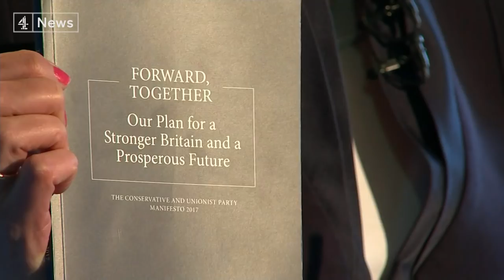Jamie Oliver: 'Don't take free school lunches away from kids' (interview)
It was a few short lines in the Tory manifesto: an end to universal free school lunches for the first three years of primary school. But to TV chef Jamie Oliver those lunches represent a decade of campaigning for healthier kids.

The battle lines are drawn. The Conservatives say they will provide free universal breakfasts for a tenth of the price of the lunches, saving £600m that could be spent on teaching.

Jamie Oliver has a personal interest: his Channel 4 series, Jamie’s School Dinners, led to a government commitment to improve school meals, and he’s advised four governments on the issue.